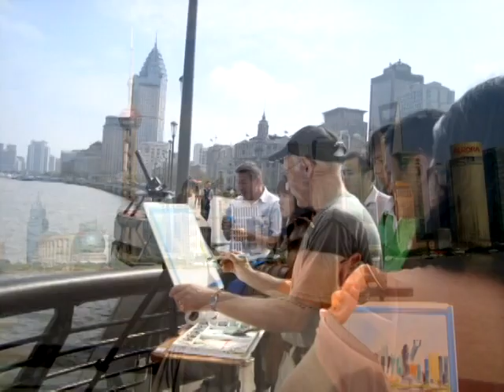Keep It Simple